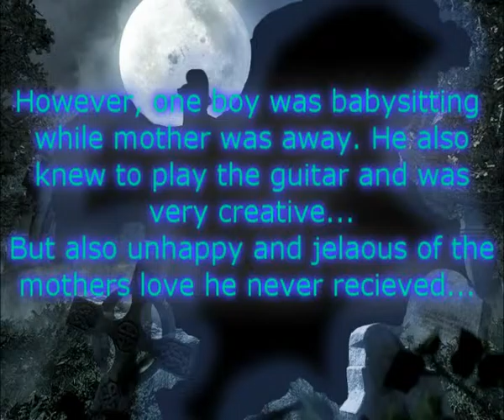The detuned lullaby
Sometimes hearing is believing.